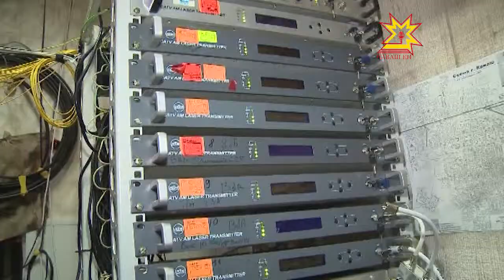Руководители НТРК Чувашии и Канашской студии телевидения подписали договор о сотрудничестве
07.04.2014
Национальное телевидение становится доступным  все большему числу зрителей   - с сегодняшнего дня у жителей г. Канаш появилась возможность смотреть передачи и программы Национального телевидения не только в интернете, но и в своих телеприемниках.